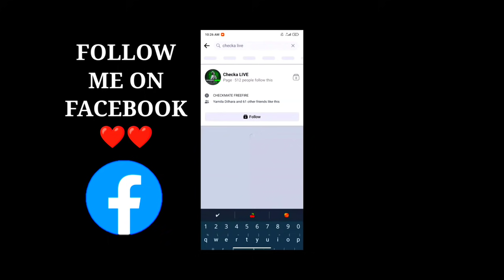ඇගිලි දෙකෙන් PC වගේ ONE TAP?? | ROG PHONE 5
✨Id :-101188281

💋Inspiration :- white444 / Moro777/ WhiteFF

Music 🎶

If this video contains any of your copyrighted materials please let me know and the video will be removed withtin 24 hours .Thank You❤️

© Copyright by CHECKMATE FREEFIRE✓
You are allowed to make reaction videos
but the video must remain branded under

Checkmate FreeFire srilanka 1 vs 4m8n vs b2k Rai Star movement speed
White ff super jump trick
Rai Star zig zag movement trick
How to increase movement with 2 fingers
FreeFire india inf jester 1 vs 4 mental yt
Try to kill free fire boh sanu FreeFire Sri Lanka FreeFire Brazil
Highest headshot rate player
100% headshot rate freefire
Highest mobile headshot rate
Highest headshot rate sri lanka
Best headshot player sri lanka
Sinhala meme funny
Best memes
ksiolajidebiti jj olajunti
Ksi ksi meme
ksi play freefire sidemen
Best mobile player
Zig zag jump free fire
After new update
Headshot bug new update
Auto headshot
Better than Rai Star
Sri lanka best player
Headshot only
Tik tok free fire
Hacker
m8n id configuracion perfecta para samsung a3 a5 a6 a7 j2 j5 j7
xxxtentacion age Ненужные теги:
best 2 finger player freefire
2 finger zig zag movement